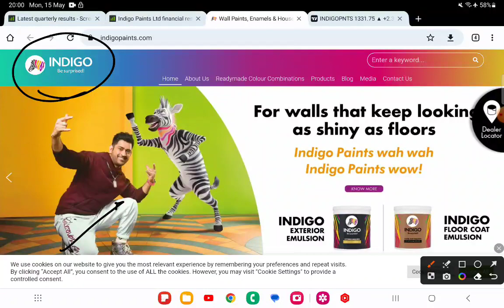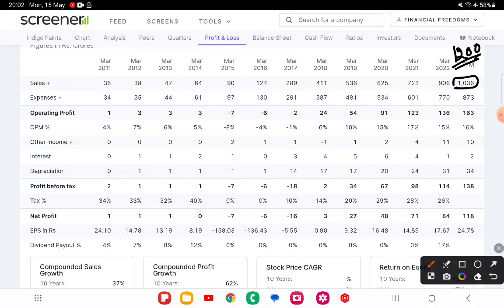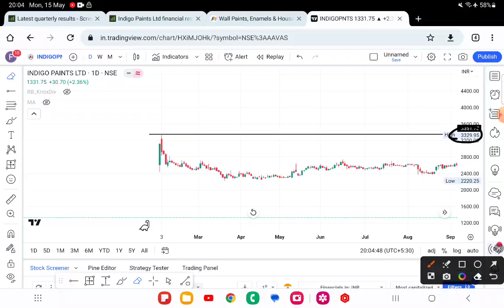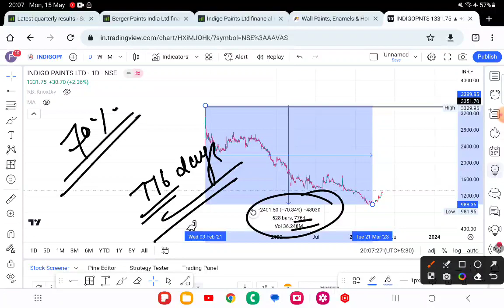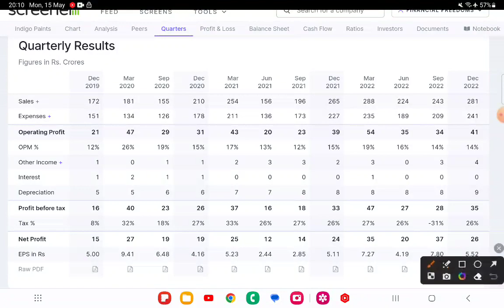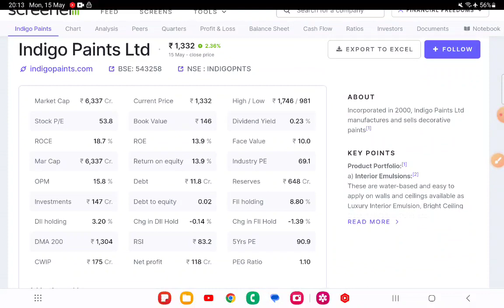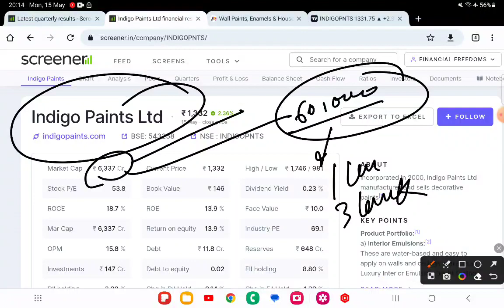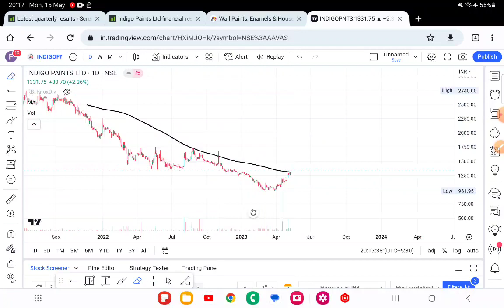Best Rounding Bottom Pattern Share /आज ही इसने 200 DMA को ब्रेक किया है। इंडिगो पेंट शेयर ।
Description

 PAINTS share news in tamil, ASIAN PAINTS VS INDIGO

 PAINTS share news in hindi, ASIAN PAINTS VS INDIGO PAINTS share kaise kharide, ASIAN PAINTS VS INDIGO

 PAINTS VS INDIGO PAINTS share market live,, ASIAN

 PAINTS VS INDIGO PAINTS share news tamil, ASIAN Tags

 Berger Paints Stock Analysis

 Berger Paints Share Price TARGET Berger Paints Share NEWS

 Berger Paints Latest News Today Berger Paints Share TODAY

 Berger Paints Share Price TODAY Berger Paints Share Target

 Berger Paints News Berger Paints share latest news

 Berger Paints share news today Berger Paints share target price

 Berger Paints company share latest news Berger Paints Stock Analysis

 Berger Paints Share Latest News Today Berger Paints result

 Berger Paints share result

 Berger Paints results today Berger Paints share news
stock of the month

 best stock

 best stock market courses breakout stocks for swing trading breakout stocks for tomorrow breakout stock screener short term investments

topstocks stocksforlongtermASIAN PAINTS VS INDIGO PAINTS share buy or sell, ASIAN PAINTS VS INDIGO PAINTS share buy or not,

 INDIGO PAINTS share news, ASIAN PAINTS VS INDIGO

 PAINTS share analysis, ASIAN PAINTS VS INDIGO

 PAINTS VS INDIGO PAINTS share raghav value investing, ASIAN PAINTS VS INDIGO PAINTS share buy or sell,

 ASIAN PAINTS VS INDIGO PAINTS share buy or not,

 ASIAN PAINTS VS INDIGO PAINTS share bazar live, ASIAN PAINTS VS INDIGO PAINTS share cnbc, Tata